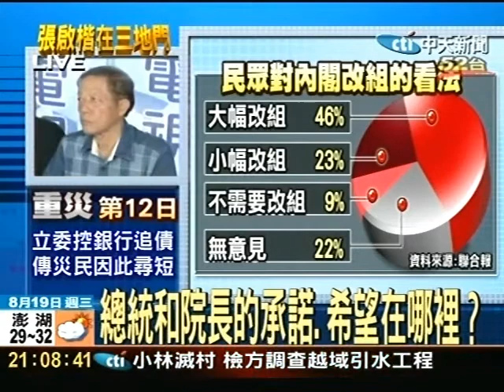不能苦民所苦 不適任閣員水災現形